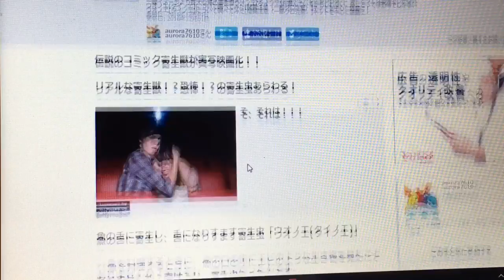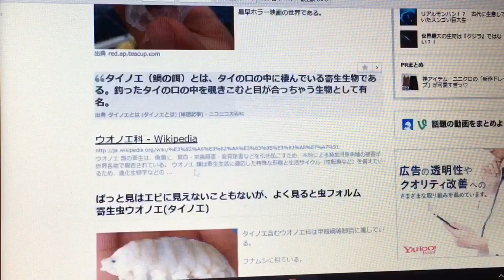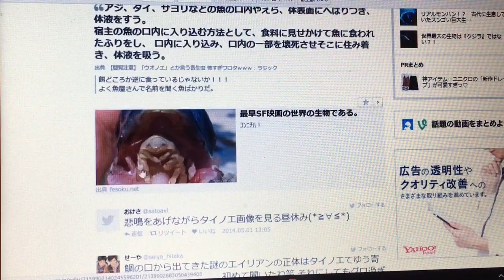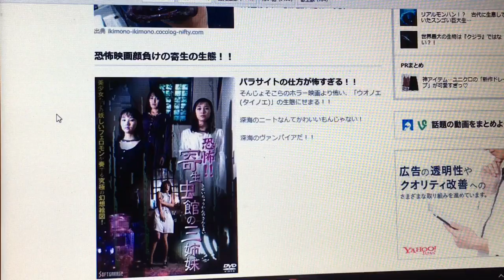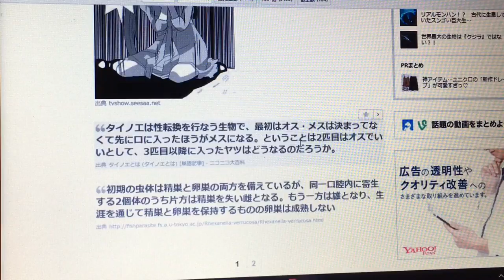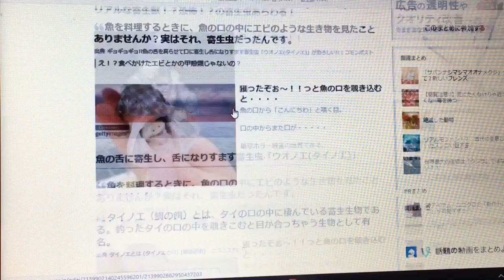【23】検索してはいけない言葉をマイペースに実況【鯛 口の中】